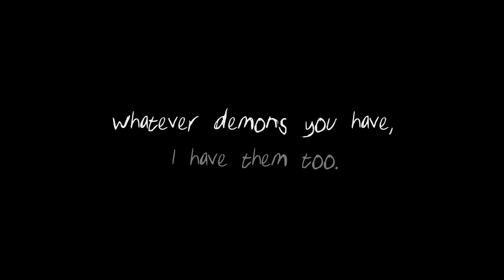Martyrized - [2020 NAFA Comicbook Trailer]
A webcomic about five young adults from Singapore who struggle with individual issues that are mostly unspoken of in the country. Created for my year 2 semester 2 of NAFA (Nanyang Academy of Fine Arts).